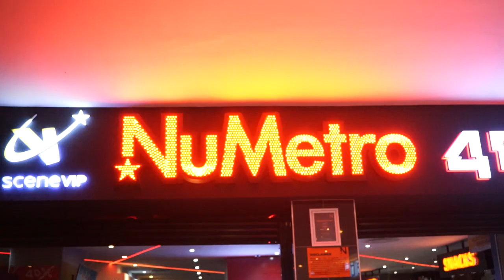WATCH: The Red Carpet Premiere Of Love Lives Here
We recently attended the star-studded red carpet premiere of local film Love Lives Here. The film centres on Zinhle Malinga (Thando Thabethe) a hard working modern woman with strong traditional values who knows what she deserves.